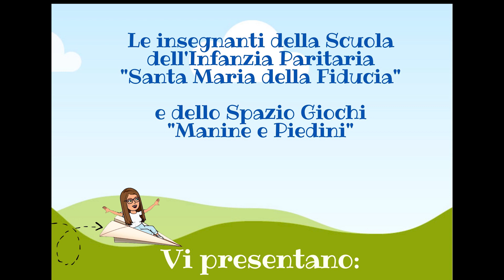Pezzettino a teatro: Audiolibro animato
A cura delle insegnanti della scuola dell'infanzia "Santa Maria della Fiducia"
Tratto da "Pezzettino" di Leo Lionni
Video e montaggio: Damiani Saverio